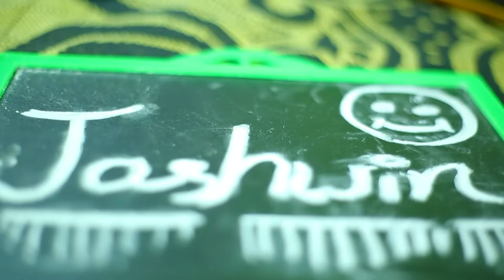Birthday Cinematic Shoot || Baby Boy Jashwin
Done By : Mahi photography